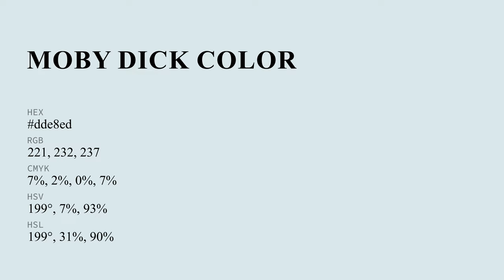Moby Dick color dde8ed hex color - Blue color - Warm color dde8ed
What color is Moby Dick ? dde8ed hex color - Blue color - Warm color dde8ed

Hex dde8ed Color Code is also known as Moby Dick color.

Hex dde8ed Color code in RGB color code model is created after adding 86.67% red color, 90.98% green color and 92.94% blue color.
Hex dde8ed Color code in CMYK color (process color) code model is generated after subtraction of 6% cyan, 2% magenta, 0% yellow and 7% black.